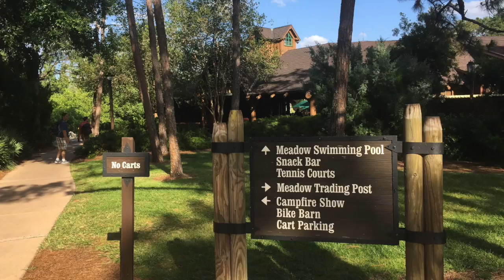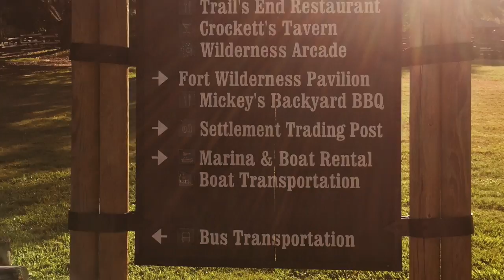Disney's Fort Wilderness Campground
This video is about Disney's Fort Wilderness Campground